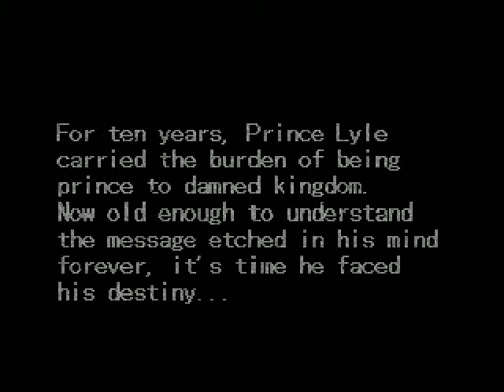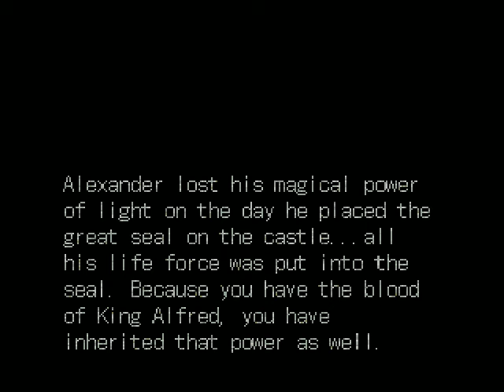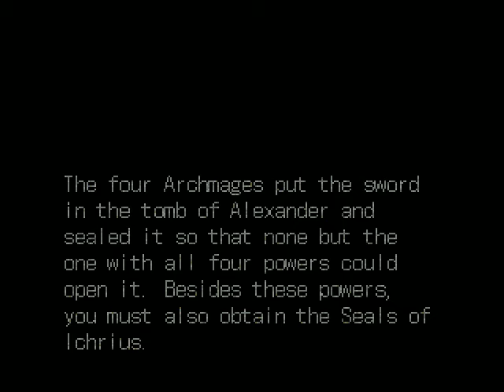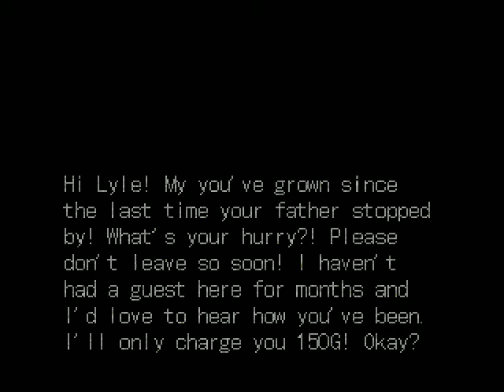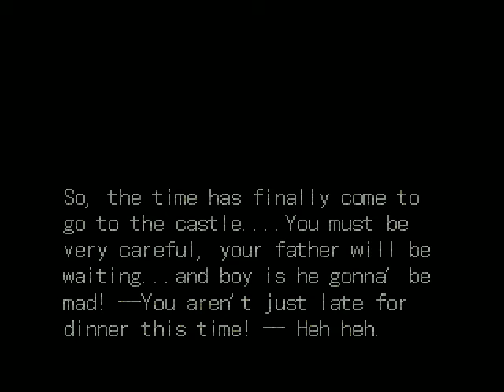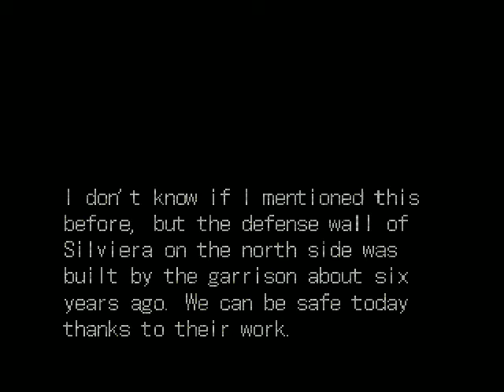Dark Souls Origins - Kings Field II 1996 (US) - Part 1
We're taking a look back at the predecessors of Dark Souls going all the way back to Kings Field 3. In the US it was released as Kings Field 2. Come join me and lets die together!

Below are some great discounts on games!
(Offers subject to change depending on when you view this video)